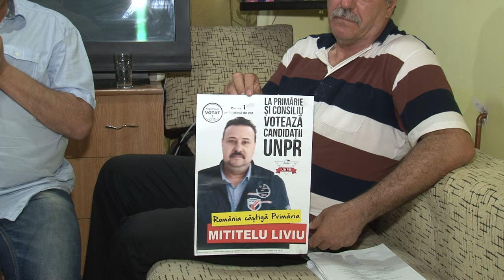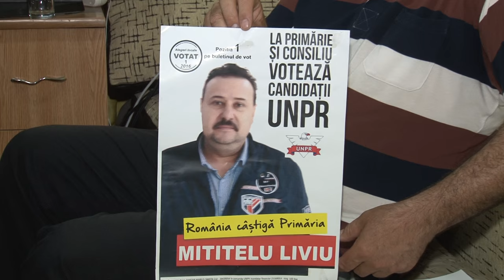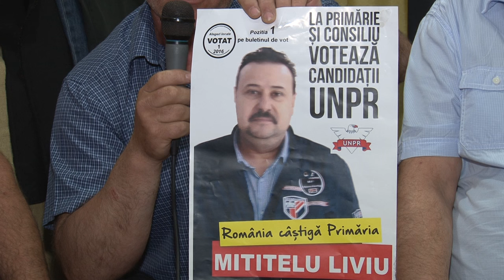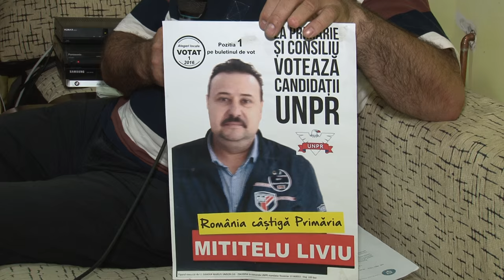LA TARGU TROTUS Liviu Mititelu mesaj pentru cetatenii comunei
Cu stimă,
echipa Exclusiv

Vizionare plăcută !